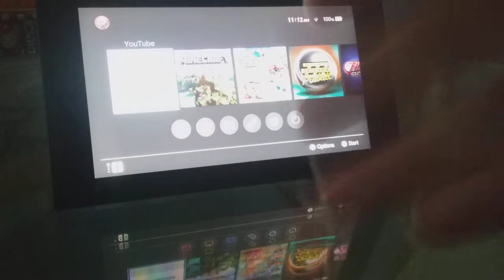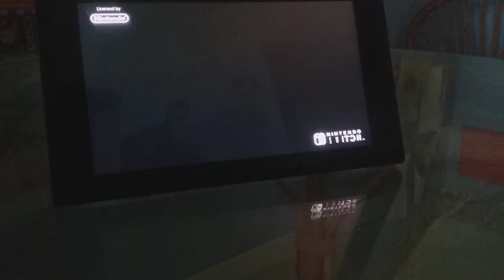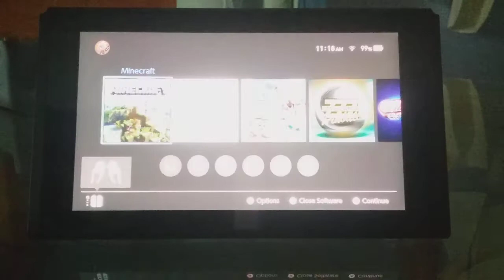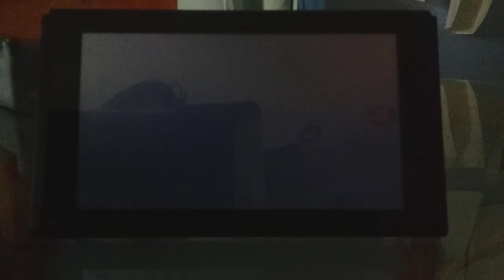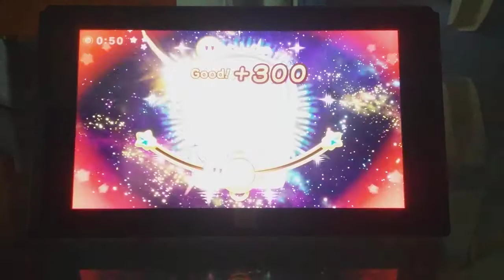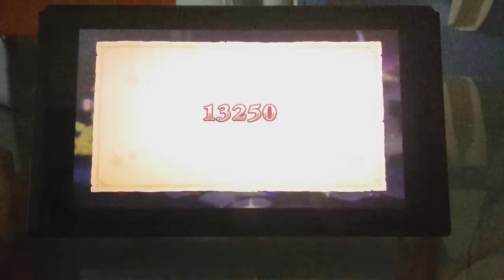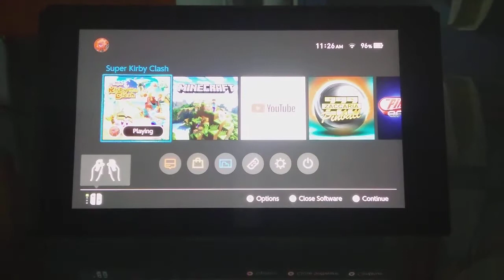My second video of my Nintendo Switch part 1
UPDATE: Even though not right now, I'll do a part two sometime. And let me tell you, it's pinbally as all hell.

This channel is for 13+.
Also, I'm Canadian.